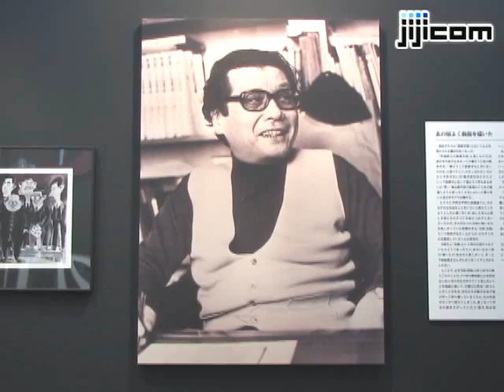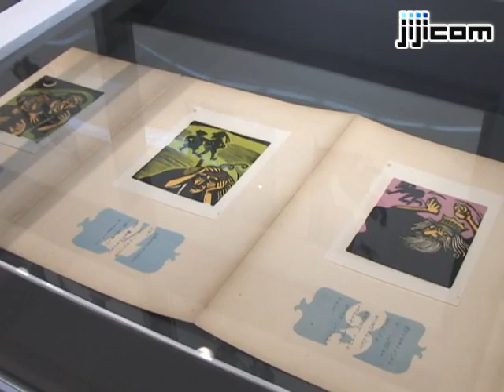切り絵作家、滝平二郎氏の遺作展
切り絵作家、滝平二郎氏の遺作展「はなたれ小僧は元気な子　～さよなら滝平二郎～」が１２月１９日から東京・大手町の逓信総合博物館で開催されるのに先立ち、１８日、報道関係者向けに内覧会が行われた。
　今年５月１６日に逝去した滝平氏の初期から晩年の作品までを一挙に公開。同博物館では、平成１３年と１５年に同氏の展示会を開催しており、遺族からの要望により今回、遺作展が行われることになった。小学校の教科書でも有名な「モチモチの木」や「八郎」、「花さき山」など約２５０作品が紹介され、また、同氏の子息、滝平加根氏との合作も展示されている。
　学芸員の小泉文美さんは、「この企画展を見て、先生の生涯の哲学を感じとっていただけたら」と滝平氏をしのび、話をした。
　開催は、２０１０年２月３日まで。